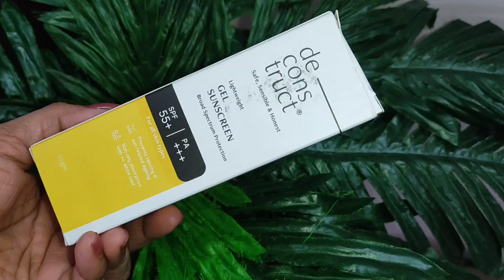Deconstruct Gel sunscreen with SPF 55+ | Removes tanning & sun related aging | Nidhi Gupta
The packaging is sleek and convenient.
I've been using this Face Gel Sunscreen for a few weeks now and I've noticed my skin looks more radiant and protected.